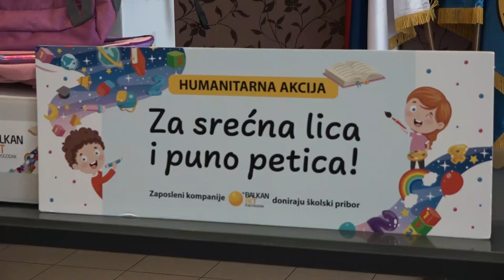''BALKAN BET'' DARUJE DECU BEZ RODITELJSKOG STARANJA